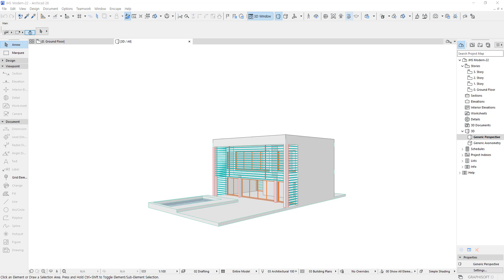Free Download ArchiCAD Models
프로젝트 배경 건물로 디자인한 아키캐드 모델링 파일입니다.